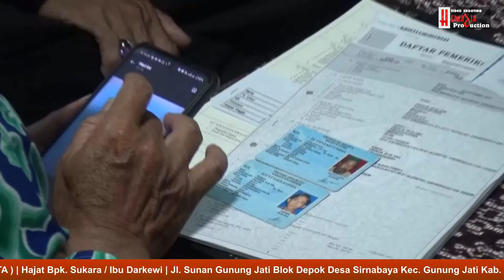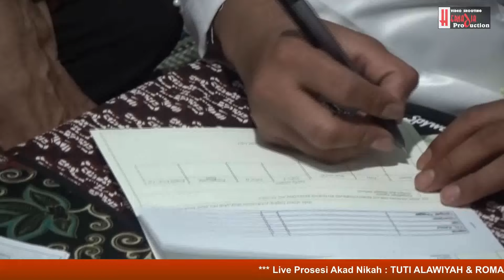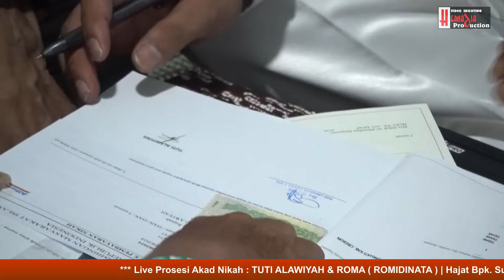Prosesi Akad nikah Tuti Alawiyah dengan Roma / Romidinanta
diabadikan oleh : HerNaDia Production 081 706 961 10 / 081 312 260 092